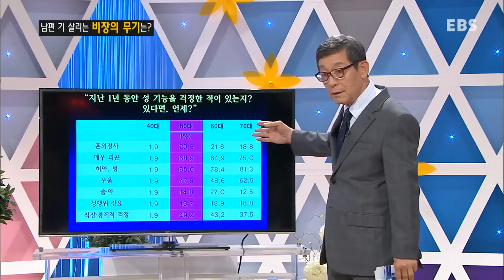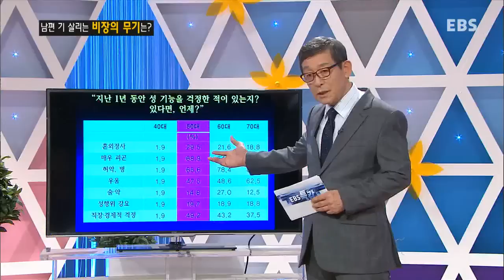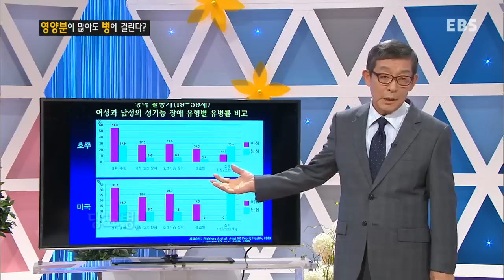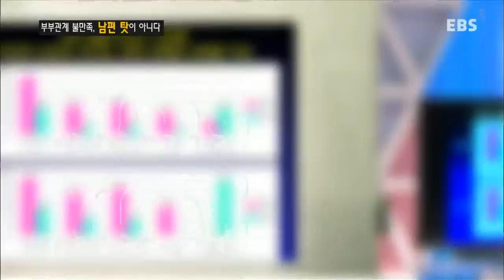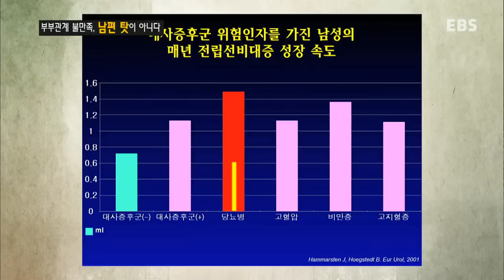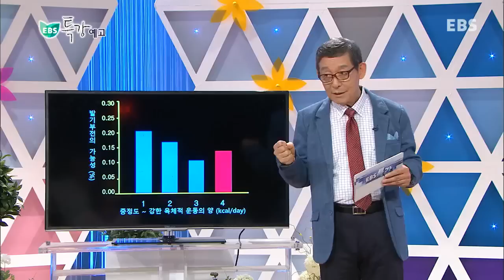EBS 특강 - 노화와 건강의 열쇠 '성호르몬'-김세철_#003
노화와 건강의 열쇠 '성호르몬'-김세철,

노화와 밀접환 관계인 성호르몬이 주된 키워드로 우리 몸 건강에 끼치는 영향에 대해 말한다.

남성은 물론 여성의 성적 건강과 정신적, 육체적 건강을 책임지는 남성호르몬!
그러나 남성호르몬은 서른부터 감소하기 시작한다는데…
남성호르몬이 감소하면서 찾아오는 노화와 변화
내 남편을 180도 바꿔놓는 남성호르몬의 기능과 노화의 증상은 무엇일까?

발기 장애를 방치하면 5년 후에 더 큰 질병을 초래할 수 있다?!
단순한 부부관계 문제를 넘어 생명까지 위협하는 노화의 현상, 성 기능 장애를 일으키는 원인과 해결책을 공개한다.

단 30분의 투자로 삶을 더욱 풍요롭게 만들어 줄 특강!
비뇨기과 전문의 김세철과 함께 새롭게 시작합니다

지성들의 인문공감특강쇼!

인문,사회,철학,고전,육아,가정 등
인문교양과 실용정보를 중심으로 한 고품격 강의를 통해 이 시대 지성인과 소통하는 시간!

삶의 지혜가 필요한 모든 이에게 지침서가 될 명품 특강쇼!